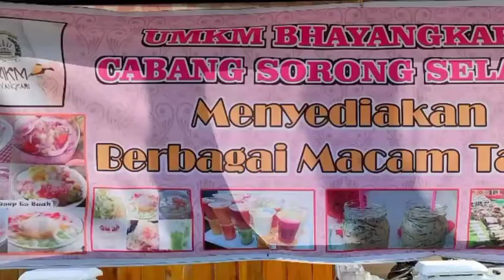UMKM BHAYANGKARI CABANG SORONG SELATAN, MENJUAL BERBAGAI MACAM TAKJIL JELANG BERBUKA PUASA